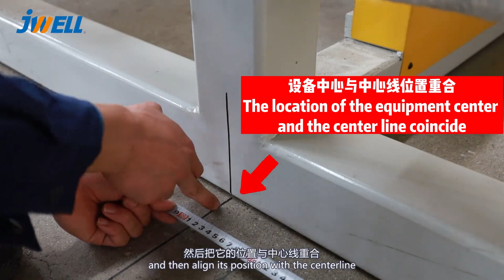Sheet equipment installation series 横切机安装 x264